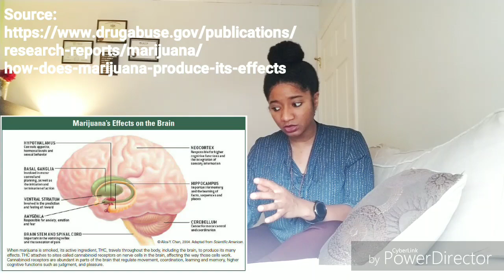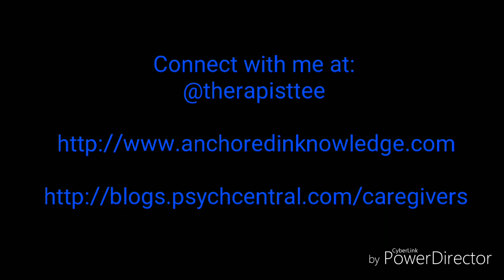"Is Marijuana Unhealthy?" A Brief Overview - Psychotherapy Crash Course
What do you think about that politically charged and easily accessible drug called marijuana?

I get questions from all over the world about this daily! It's amazing how so many people hold polarized views about this in all sectors of the world.

In this video, I bring up some of the neuroscience behind marijuana including drugs in general. This is part 1 to a 2-part series on this topic. Next week we will revisit this topic as I discuss medications and their potential side effects.

I welcome your thoughts, comments, and experiences.
Take care!